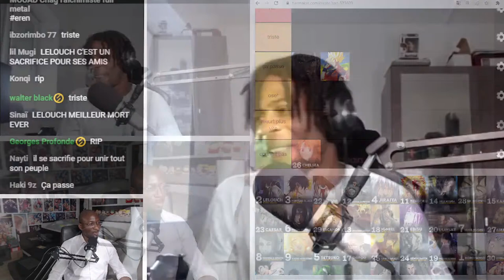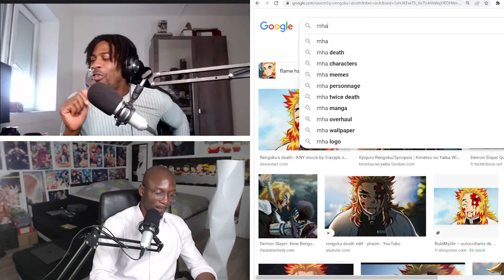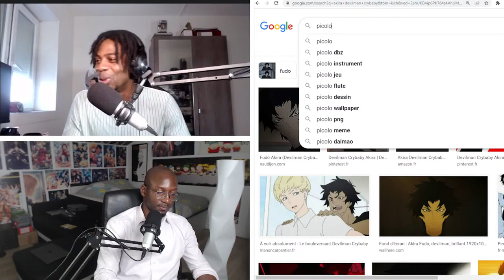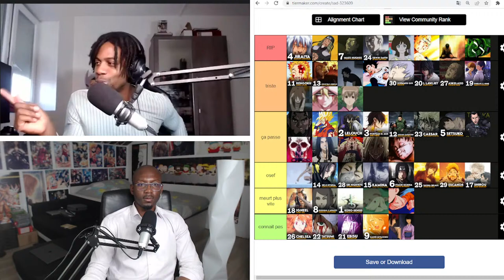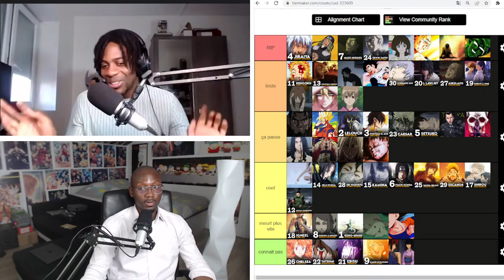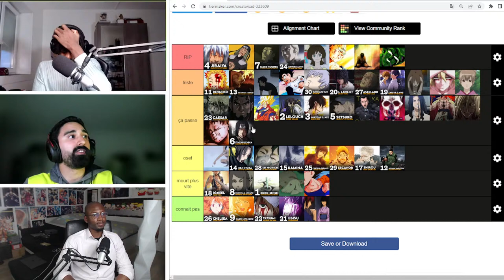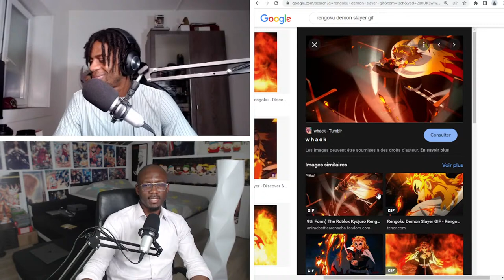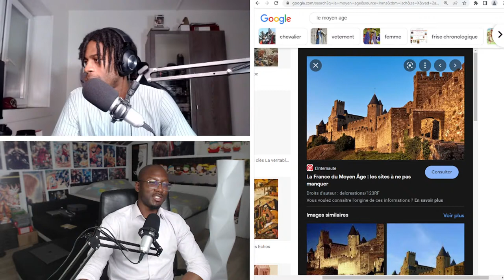Les morts les plus tristes de mangas et d'animes - Le Kikoo Show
Kikoo Show dans lequel on fait le tour sur les morts les plus tristes dans les animes ! On vous attend sur zoom pour venir en parler !

Mot de passe : kikooshow

0:00 Intro
4:00 Début live
7:00 Critères tierlist
12:00 Début tierlist
1:31:00  Hosouto ( piccolo )
1:35:00 Makyusen
1:36:00 Tagoma ( asuma )
1:39:00 Zazman ( krilin )
1:42:00 JL ( barbe blanche )
1:46:00 Hawker ( jonathan joestarr )
1:49:00 KMP ( mère Baki )
1:53:00 Sasuke ( goku raddit / rey hokuto no ken )
1:57:00 Yann ( goku db gt )
1:59:00 Mitty ( made in abyss )
2:02:00 Dbdraw ( vegeta 1ère mort )
2:07:00 Joe gillan ( vegeta )
2:09:00 Ferdinand kaori You lie in april
2:15:00 Dia ( cesar )
2:19:00 Moussa ( Itachi )
2:25:00 Dzairi ( lelouch )
2:29:00 Le 222eme ( nina fma )
2:31:00 Yronike ( gunn yugo )
2:38:00 Nassim ( cesar jojo )
2:43:00 Logan ( rengoku )
2:49:00 Jk ( mirai gohan )
2:52:00 Dragibus ( ace )
2:56:00 Dabido ( zabuza )
2:57:00 Rallo ( majin vegeta )
3:04:00 Tiyandee ( majin vegeta )
3:08:00 Mamalou ( all might / oden )
3:13:00 Saul ( ace + leçon éducative du kikooshow )
3:27:00 Nighty ( kaito )
3:35:00 Mani ( netero )
3:43:00 conclusion du live